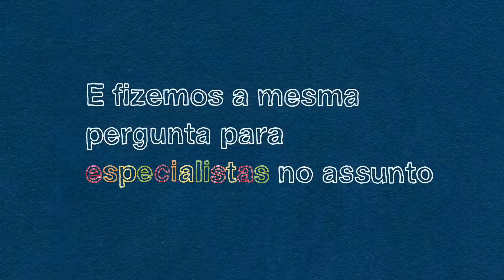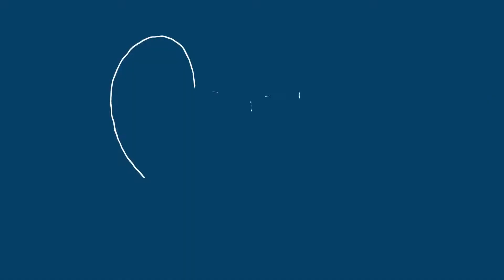Proteger para Crescer | Icatu Seguros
Perguntamos para alguns de nossos funcionários e clientes o que eles pensam quando falamos sobre PROTEÇÃO e eles dividiram conosco seus conceitos sobre o que é ir além do cuidado. Para os pais, é investir no futuro para realização de sonhos e metas e na visão das crianças, são simples gestos de carinho.

Descubra o que pequenos grandes ESPECIALISTAS nos ensinaram sobre proteção assistindo esta  homenagem com famílias reais.